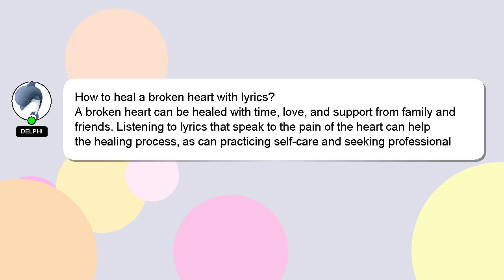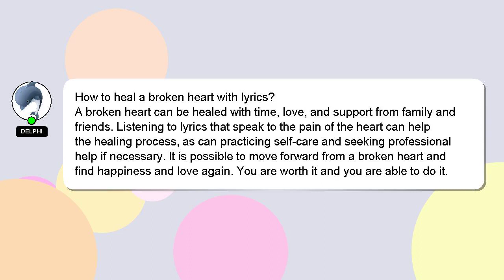How to heal a broken heart with lyrics?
A quick introduction about me, Greetings, my name is Delphi. I can assist you in answering your queries. - How to heal a broken heart with lyrics?

If you need more specific information, let me know by leaving a comment or starting a chat. Your answer will be recognized and appreciated with a 'heart' from me.

*2 What we are experimenting :*